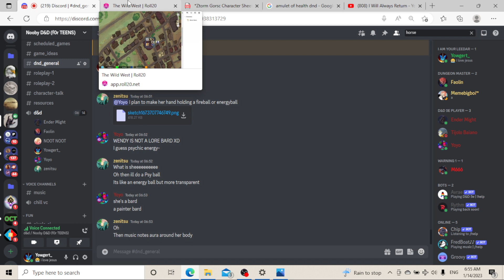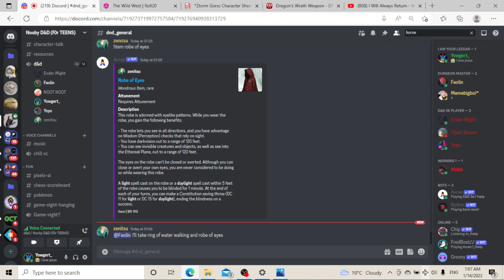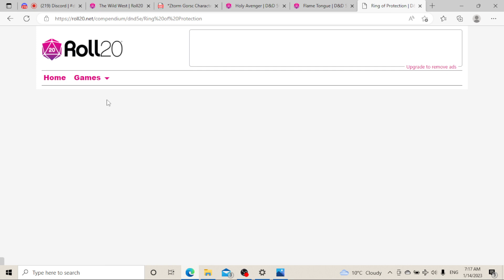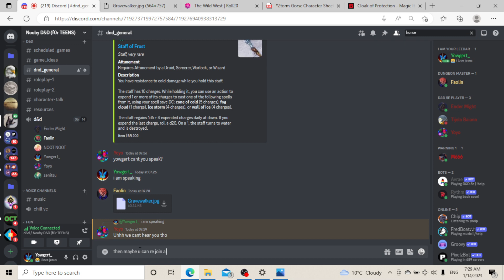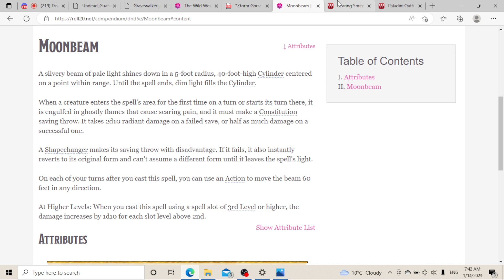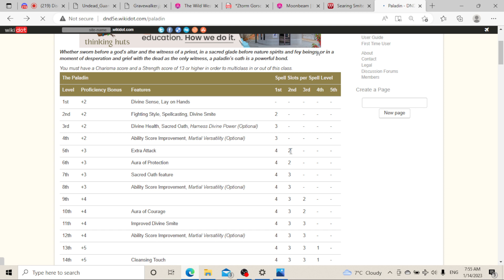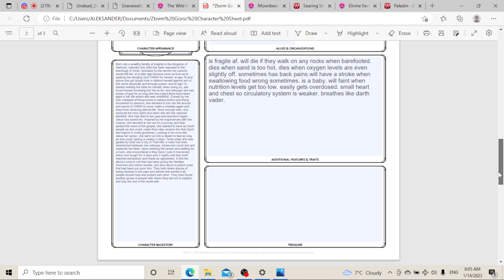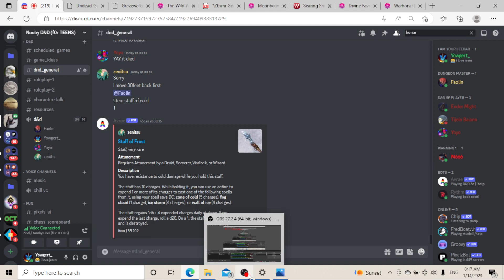Continuation of one-shot game into a short campaign. Giant Undead battle #3